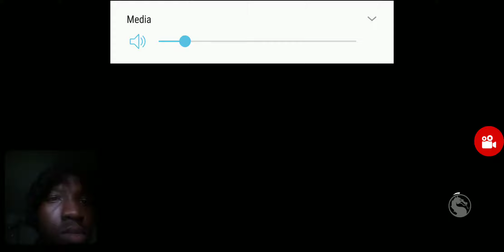Reptile Is A Beast Mortal Kombat Moblie Gameplay Episode 1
This is a good game on mobile